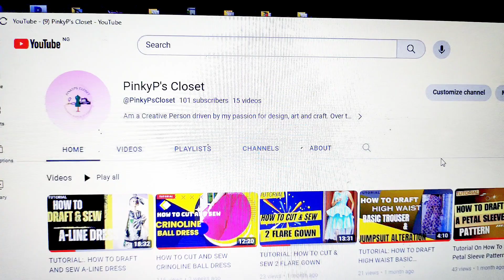THANK YOU SO MUCH FOR SUBSCRIBING